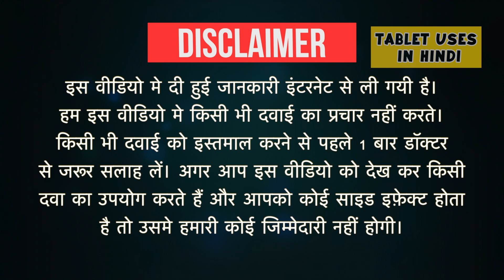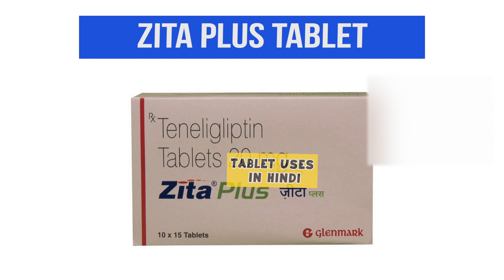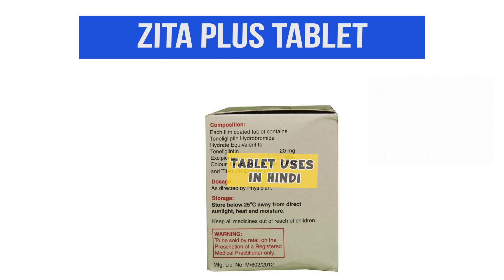Zita Plus Tablet Uses in Hindi | टाइप 2 डायबिटीज मेलिटस | Side Effects | Dose 💊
Zita Plus Tablet Uses in Hindi | Side Effects | Dosage